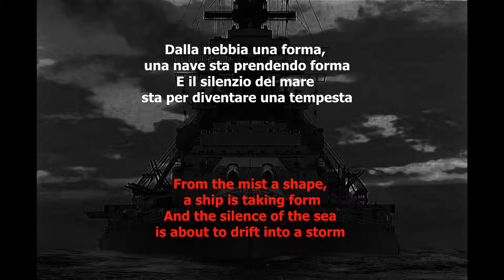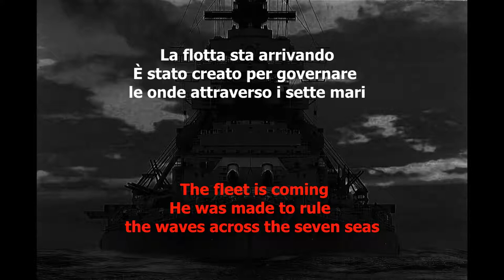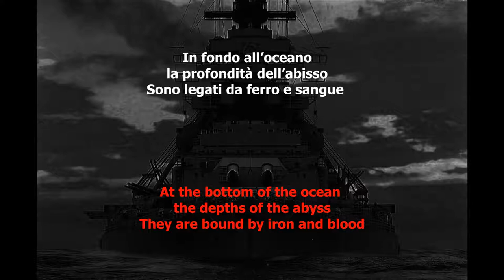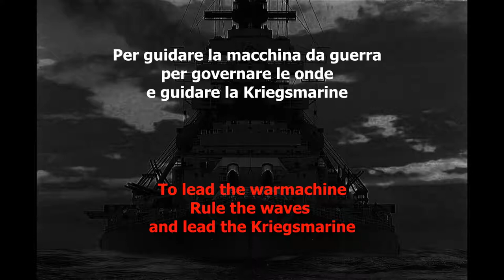Sabaton - Bismarck (Lyrics & Traduzione Italiana)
La corazzata Bismarck della Kriegsmarine (Marina militare tedesca), così chiamata in onore del cancelliere del XIX secolo Otto von Bismarck, fu una delle più grandi e potenti navi da guerra mai costruite. Era stata creata per infliggere gravi danni al traffico mercantile britannico nel Nord Atlantico. È famosa per l'affondamento dell'incrociatore da battaglia Hood e per la caccia successiva che le venne data che portò alla sua distruzione.

Se vi piace la loro musica supportate i Sabaton e comprate i loro album!

The battleship Bismarck of the Kriegsmarine (German Navy), named after the nineteenth-century chancellor Otto von Bismarck, was one of the largest and most powerful warships ever built. It was created to inflict serious damage to British merchant traffic in the North Atlantic. It is famous for the sinking of the battle cruiser Hood and because of that, after an exhausting battle, the battleship Bismarck was destroyed.